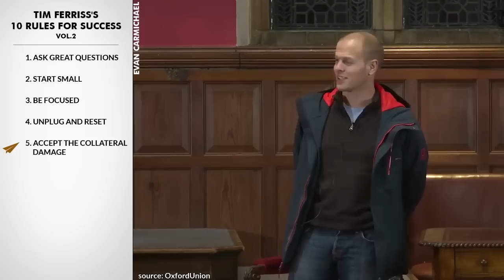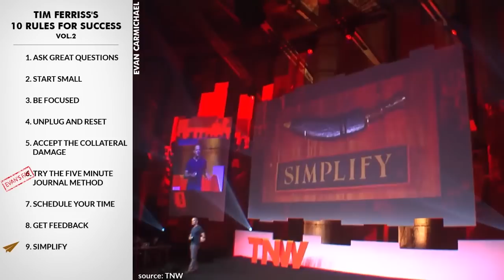Tim Ferriss's Blueprint for Success: 10 Rules to Achieve Any Goal!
✎ Tim Ferriss, an American author, entrepreneur, and public speaker, has written numerous self-help books, including those on the Four-Hour theme. He's also a successful angel investor. In this video, we explore his top ten rules for success, Volume 2. Tim emphasizes the importance of asking great questions, prioritizing tasks, and managing time effectively to achieve success. Rule number six is a standout, and I'd love to know which one resonates with you. As you watch, note down any quotes that inspire you and share them in the comments to help others benefit as well.

Tim highlights that achieving success often involves making small, consistent efforts. He shares practical advice on overcoming procrastination by identifying the most impactful task and breaking down daunting goals into manageable steps. For instance, when starting a new habit like flossing, Tim suggests beginning with flossing just the front teeth to make it easier to maintain. This principle of starting small and gradually building up can be applied to various areas of life, from writing to exercise, ensuring steady progress and preventing overwhelm.

Tim also stresses the importance of protecting uninterrupted time for creative work. He advises scheduling large blocks of time for focused work, free from distractions like emails and phone calls. This practice helps in making high-level decisions and fostering creativity. Tim's approach to time management and prioritization allows him to handle multiple projects efficiently, from building his podcast to working on TV and film projects. By defining clear goals and removing unnecessary tasks, Tim creates a productive and fulfilling workflow. Leave your thoughts and takeaways in the comments, and join the discussion on how Tim's strategies can improve your life and work.

★ BOOKS ★
• 254 Confidence

Much love,
Evan